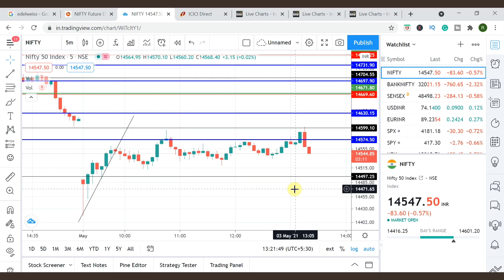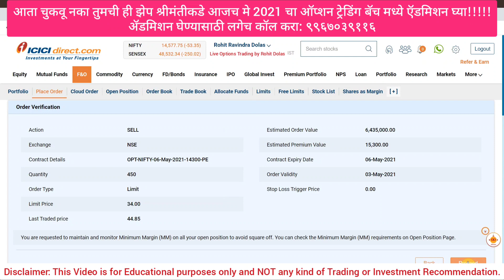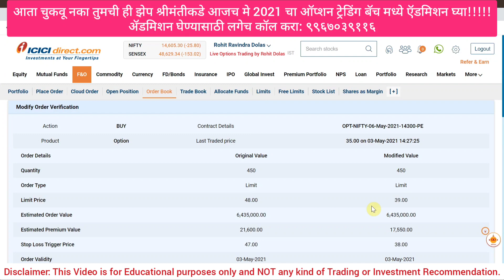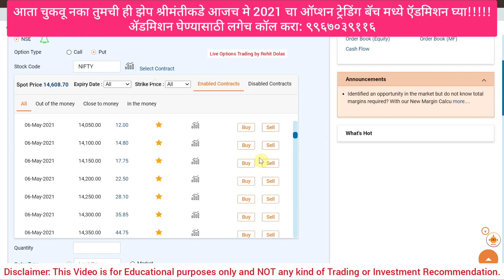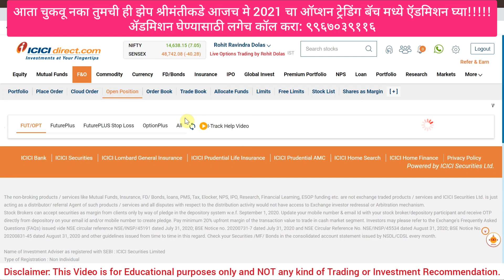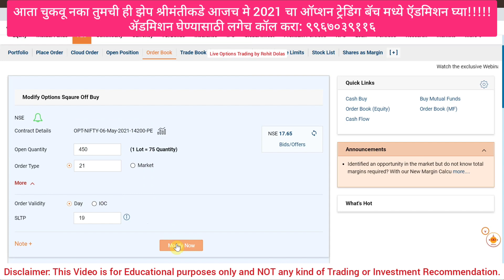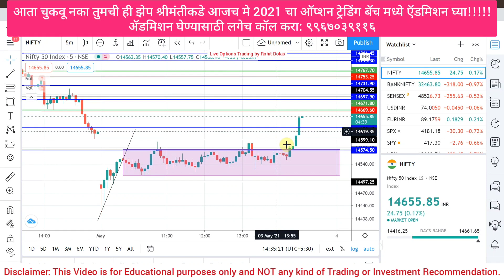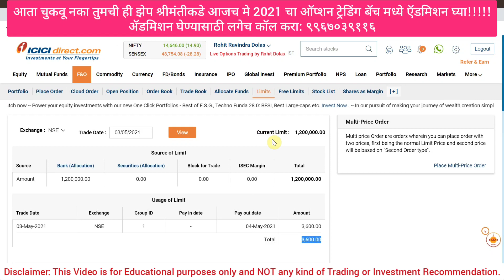LIVE Trading | Intraday Profit in Options Trading | प्रोफिट ची सवय लावा!!!!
LIVE Trading | Intraday Profit in Options Trading | प्रोफिट ची सवय लावा! @ZHEP SHRIMANTIKADE

I have made a Profit of Rs.3,600/- in today's trading in Nifty Options. My Profit is due to the Power of Knowledge and Discipline in Trading. The trades I take are purely on my knowledge and consult your own financial expert before taking any positions.

Thanks!